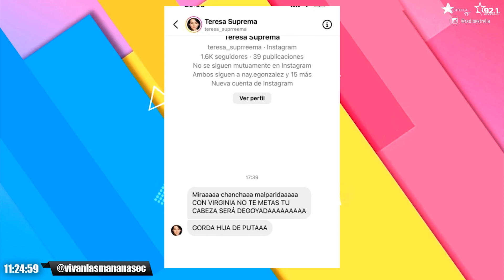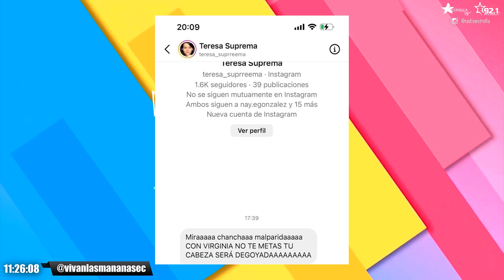Que tiene que decir las suka sobre las amenazas que recibió?